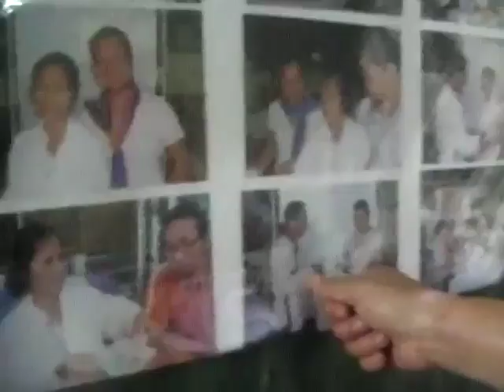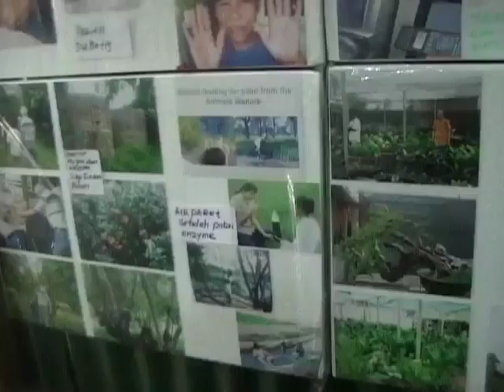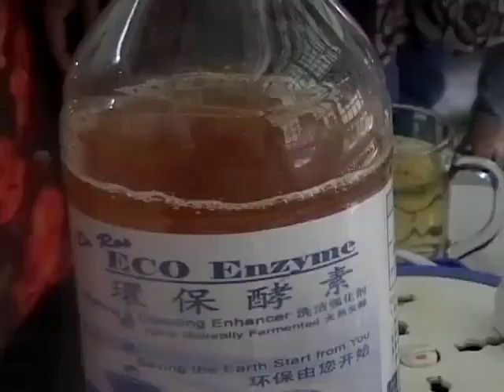Tahun 2008,jejak pertama eco enzyme di Indonesia